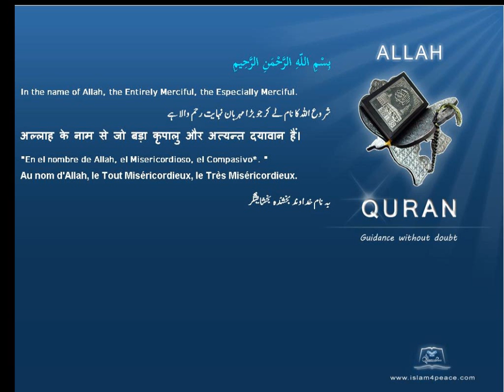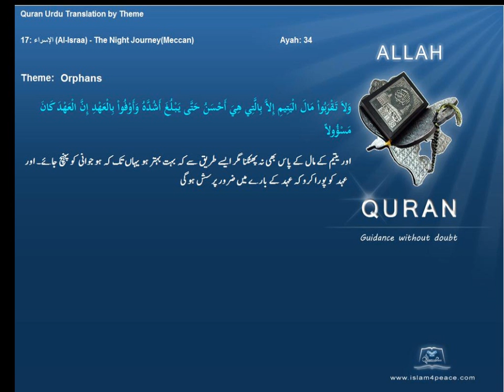یتیم Orphans قرآن مجید اردوموضوع کے ساتھ